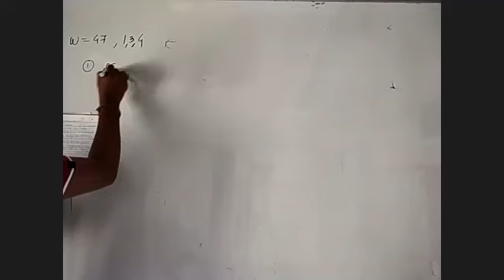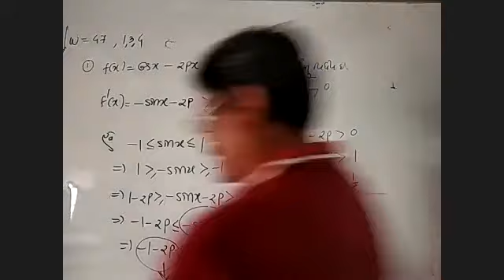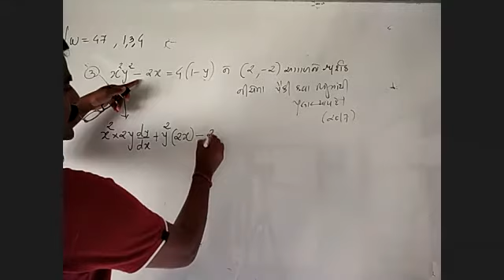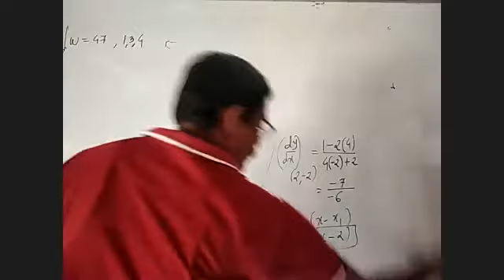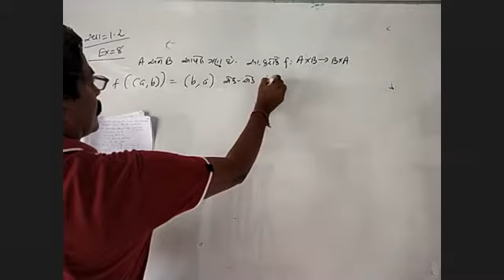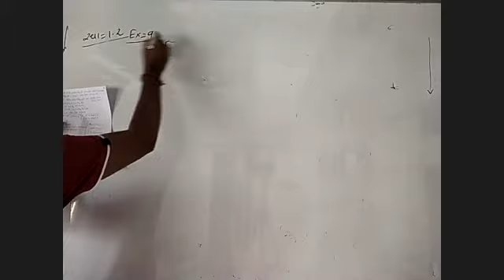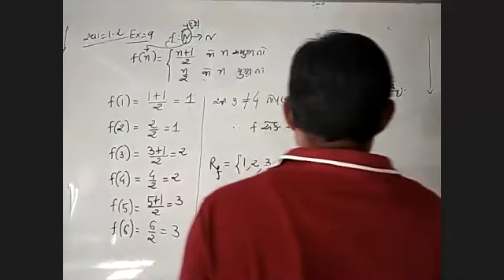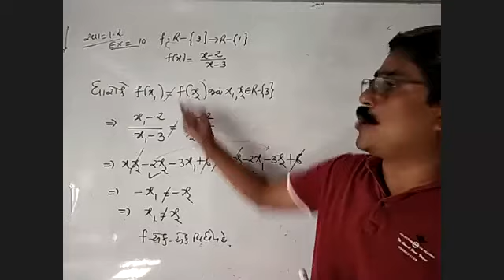Std. 12th lecture 28/07/2020(1)